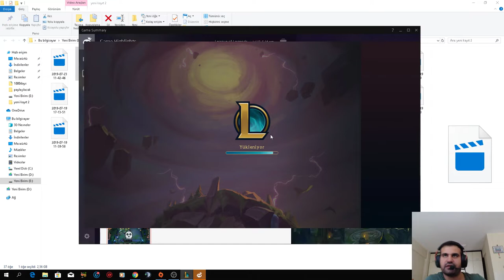TS:YORDLE VE KILIÇ USTASI ŞAHANE DİZİLİM(ELMAS SERİSİ)